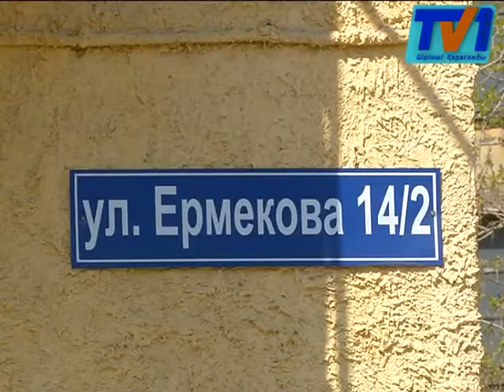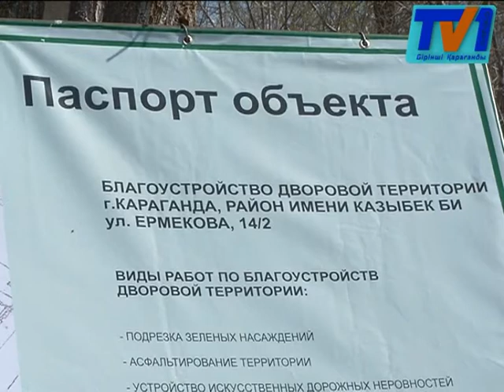Вместо детской площадки – баня!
Жители дома №14/2 на улице   Ермекова возмущены тем, что на месте, где должна играть детвора, хотят построить баню. Несколько месяцев назад здесь начались работы по благоустройству территории в рамках программы «Модернизация ЖКХ». Местные жители отмечают, сразу объявились хозяева территории, которые намерены построить здесь частное здание.
В этом году начались ремонтные работы по благоустройству дворовой территории. По словам местных жителей, после вырубки деревьев дворе появились чужые. Которые заявили горожанам, что данный участок детской уже ими аж 2008-ом году.
По словам жителей окрестных домов, бизнесмены ранее не покушались на свободный участок земли, прилегающей к детской площадке. Людмила БАБИНА живет здесь уже 56 лет. Она заверяет, что никаких разрешающих документов не подписывала, а появившихся хозяев видит впервые.
По словам жителей, бизнесмены до этого молчали, и только после того, как территорию начали благоустраивать и облагораживать, заявили о своих правах. Причем сделали это в грубой форме. Горожане заявляют, что им даже угрожали.
Реконструкцию проводит акимат Казбекбийского района. Согласно поэтапному плану осуществили вырубку деревьев. Планируется построить детскую и спортивную площадки, установить новые мусорные баки и многое другое.
Сегодня жители в большей степени обеспокоены тем, что могут лишиться своей новой детской площадки, ремонт которого ждали около десяти лет.
В поисках истины мы обратились в акимат Казбекбийского района, именно они отвечают за благоустройство дворовой территории. Там нам заверили, что ремонт двора был запланирован 5 лет назад. И во время  проверки проекта, каких-либо претендентов на землю не было.
В акимате заверили, что разрешить спор сможет только отдел земельных отношений, но работы по благоустройству они все же проведут. Земельники, заверили, что разберутся с границами участка.
 Как выяснилось, территорию купили 9 лет назад. Все это время собственник почему-то хранил молчание. Собственно, как и сейчас. Но территория детской площадки оказалось частной собственностью, и жители не смогут с этим поспорить.
Однако, бороться за еще не построенную игровую зону и свой двор люди готовы до конца и разными способами. Ведь, данная детская площадка является одной на все 10 домов, а двор, где живут в основном пожилые люди, по их словам точно не предназначен для бани.